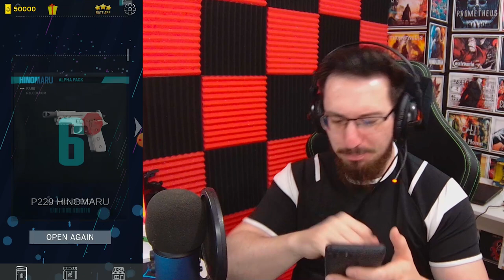Encuentro una APP para ABRIR cientos de ALPHA PACKS | Caramelo Rainbow Six Siege Gameplay Español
✅ Encuentro una APP para abrir cientos de Alpha Packs en este Gameplay de Rainbow Six Siege español en Vector Glare.